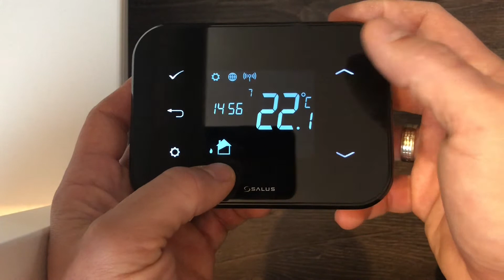Hoe de temperatuur handmatig in te stellen op de salus IT500 thermostaat, WIFI internet how to use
Hello
Forging a SWORD out of Rusted Iron CHAIN
Pallet Bluetooth Speaker V3 DIY
How To Build Underground Bath Pool With Swimming Pool Underground
I Build Underground Tunnel Water Slide Park Into Swimming Pool house
Videos para niños ★ Colección de niños traviesos con agua
Nastya y amigos dulce desafío en la escuela para los niños
Nastya and Merry Christmas Stories for Kids
Thanks

Thanks